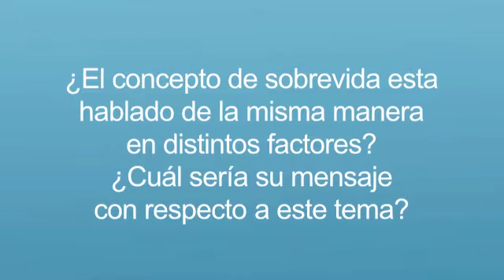Dra Maria Cecilia González Robledo – Instituto Nacional de Salud Pública, México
Sobrevivencia y cáncer de mama en mujeres jóvenes.